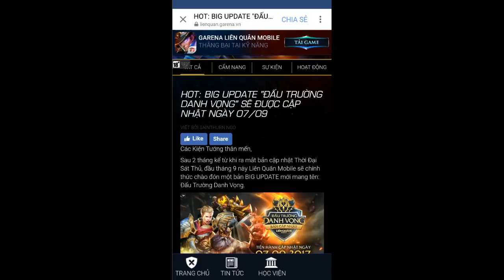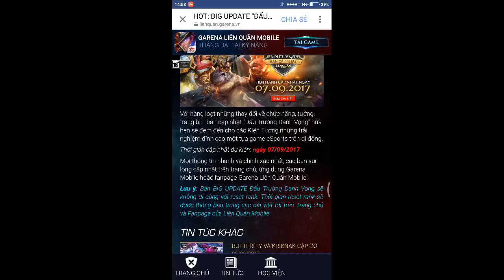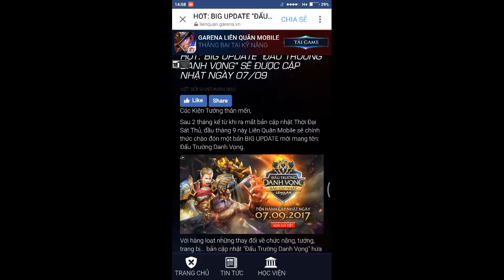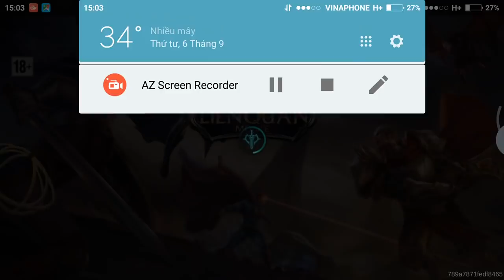[Gcaothu] Tiết lộ thông tin cập nhật phiên bản Mới Đấu Trường Danh Vọng Liên Quân Mobile